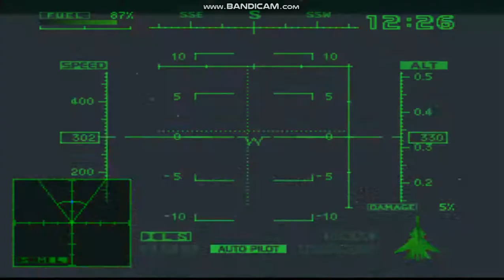Ace Combat 2 - Seagull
Here is the eleventh mission in Ace Combat 2.